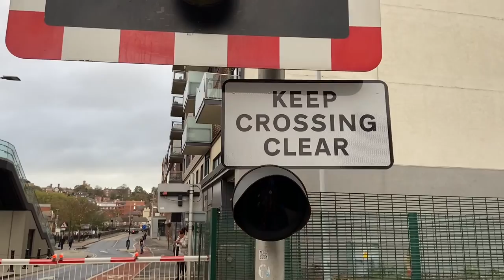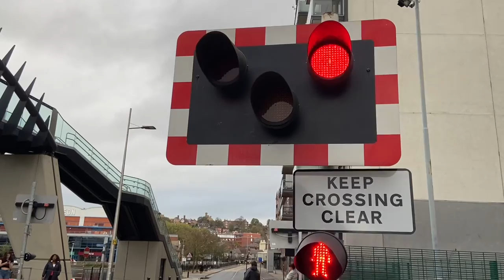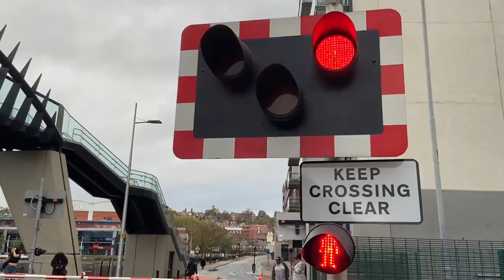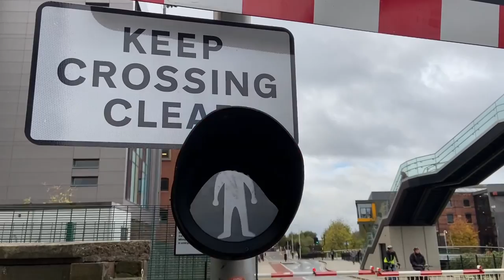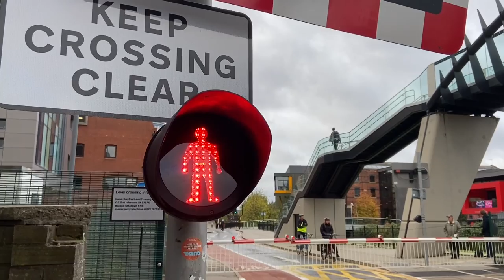Brayford Level Crossing (01/11/2022)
Recording Location: Brayford Wharf East, Lincoln, Lincolnshire.
Postcode: LN5 7AY
Timetable:  Lincoln Central (LINCLNC)
Trackside Information:  SPD3 82 Miles 57 Chains.
Line Speed: 35mph.